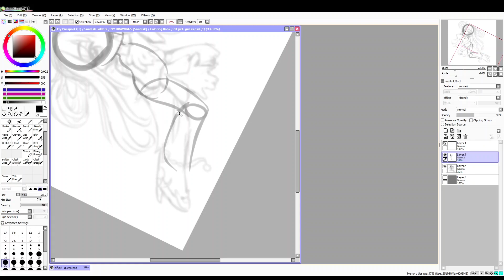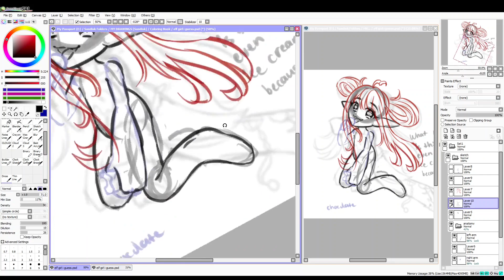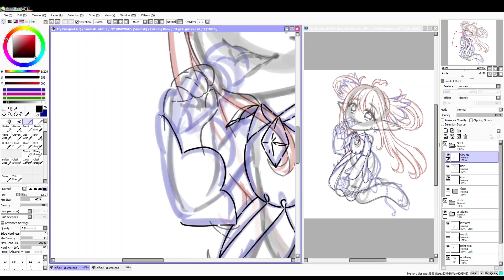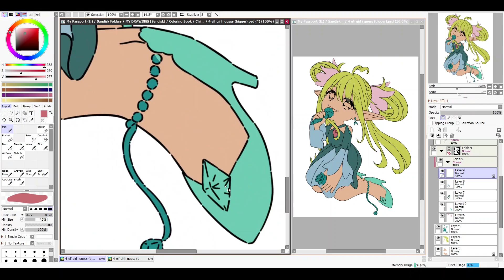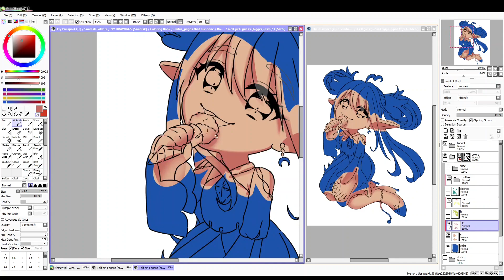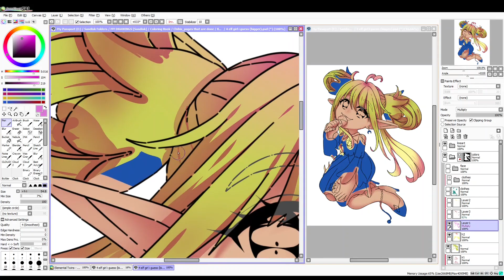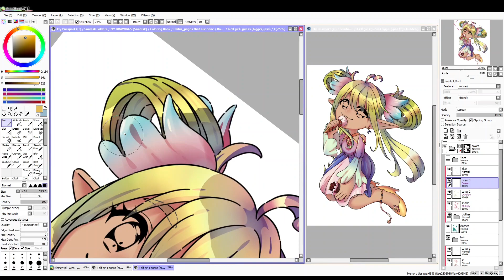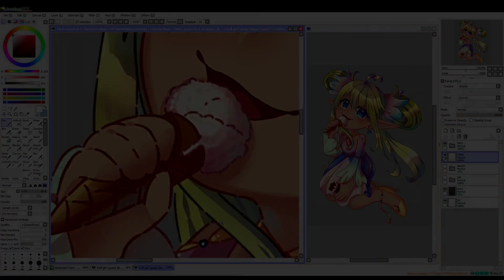【Speedpaint】 Timelapse | Sweets Elf Flower Chibi | Anime Drawing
Hello there!  (˶ᵔ ᵕ ᵔ˶✿

This one I recorded the sketch part of it, the original sketch under it was something I had randomly drew one day years ago, and it had been sitting on my computer for years (like always). And when I went to work on a new sketch, the pose made no sense, so I had to redo it of course.

At this point, because I was working on making a coloring book, I had no theme yet; so, I just randomly added some ice cream and chocolate because I could. Later, this would belong to a "Flower Themed" coloring book because of the things in her hair! XD
Please know, that I do put effort into these "Flower Chibi" drawings despite how simple they look. I don't always do the same thing and am always trying something different for them. They do take me around 5 hours, depending on the drawing.

Another thing, I don’t expect anyone to buy my coloring book or stickers, and I only did this so I could get my mind off everything and not worry about every little thing due to my anxiety. Especially after recently being diagnosed with ADHD. If someone does buy either of these, I am happy enough with that, and hopefully I can make money off my art this way. ˚♡˚₊‧⁺˖

But if you are interested in the coloring book, I am currently selling it on amazon KDP. I will have it linked below. The stickers will be on my Redbubble, also linked below.
✧ Programs and Tools ✧
  ✦ Art program: Paint Tool SAI & SAI2
  ✦ Tablet: Huion Kamvas Studio 22
  ✦ Recording Software: OBS
  ✦ Editing Software: Shotcut

✧ Music & Links ✧
  ✦ The Sea Where One's Home Planet Reflects/Touhou Kanjuden Legacy of Lunatic Kingdom. [Music Box] (00:00 - 00:54)

  ✦ Moonsoul - Green-Eyed Jealousy _Music Box_ (00:55 - 05:33)

  ✦ 東方MusicBox『Voile the Magic Library』 (07:01 - 09:36)

  ✦ 東方MusicBox『Civilization of Magic』 (09:37 - 11:03)

  ✦ 東方MusicBox『The Primal Scene of Japan the Girl Watched』 (11:04 - 14:15)
If you'd like to share/repost, please credit me, thank you!
Only the art belongs to me.

timelapse chibi digitalart Anime Artist Paint Tool Sai Digital Art Drawing Process